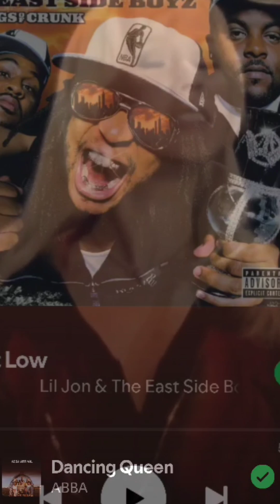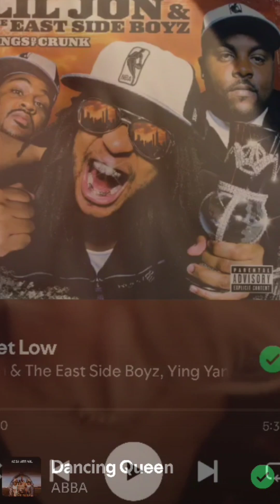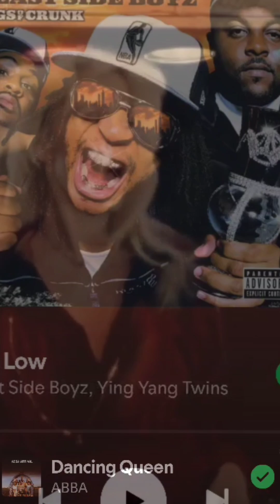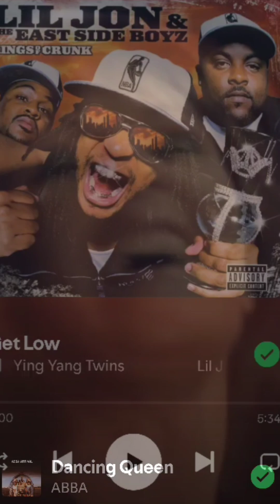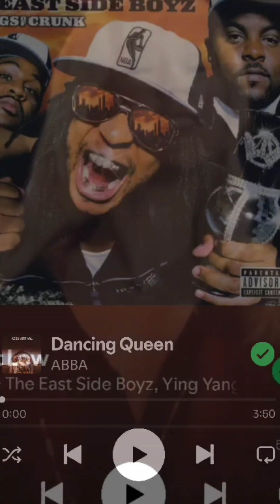GET LOW DANCING QUEEN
Full Songs on (MASHMAGUS) YouTube page. @mashmagi

Instrumentals

Vocals 1